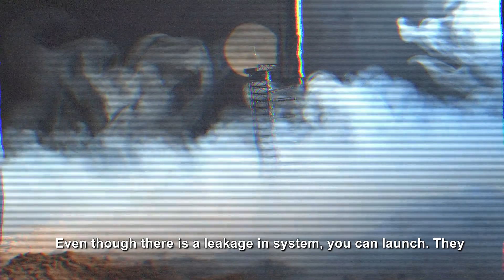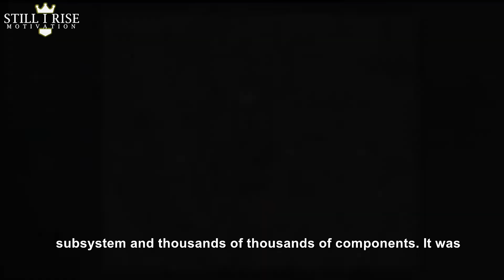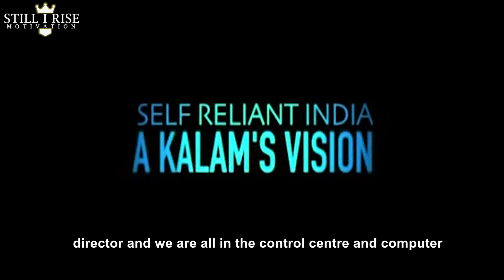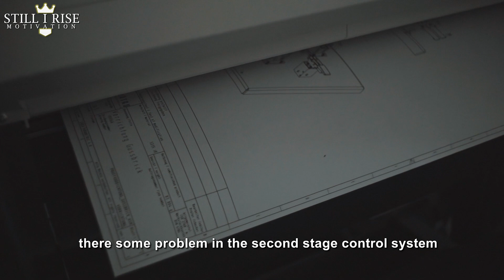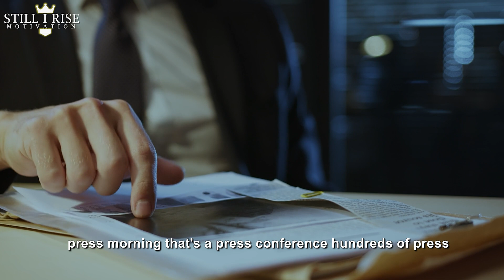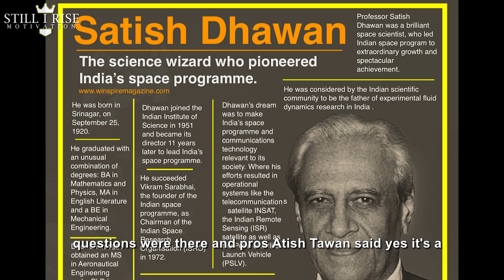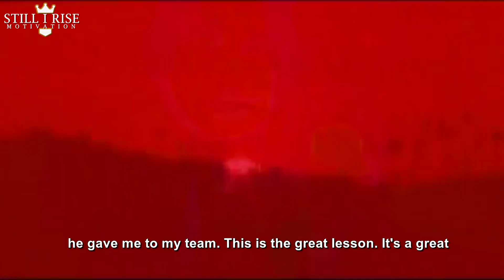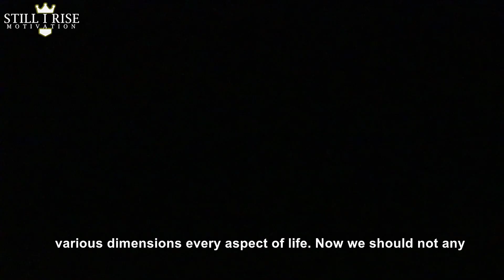APJ Abdul Kalam Left Audience SPEECHLESS - ISRO Failures to Chandrayaan 3, Aditya L1launch Success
Dr. A. P. J. Abdul Kalam's Most Inspiring Speech will leave you SPEECHLESS. In This Video APJ Abdul Kalam's Life Advice Will Change Your Future. The Former President of India known as "Missile Man of India" and a world-renowned Space Scientist, he spent his four decades as a scientist and science administrator, mainly at the Defence Research and Development Organisation (DRDO) and Indian Space Research Organisation (ISRO) and was intimately involved in India's civilian space programme and military missile development efforts. He thus came to be known as the Missile Man of India for his work on the development of ballistic missile and launch vehicle technology.

title - mistakes sad instrumental

 1) This video has no negative impact on the original works.
2) This video is also for teaching purposes.
3) It is transformative in nature.
4) I only used bits and pieces of the videos to get point across where necessary